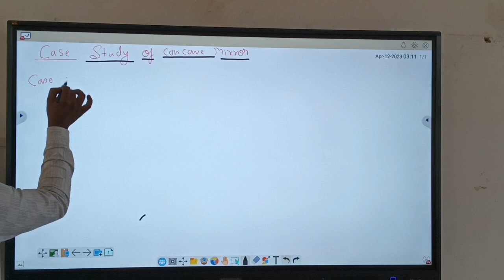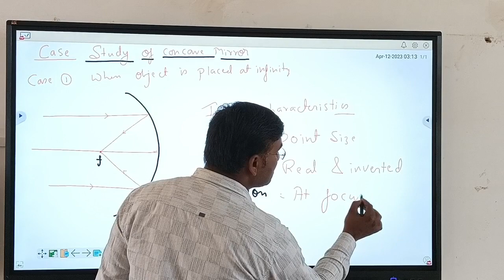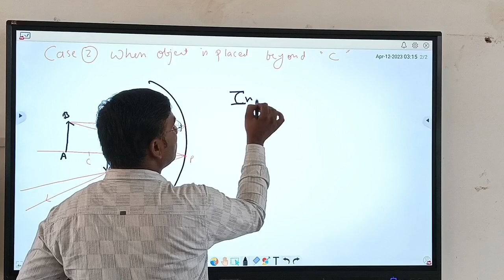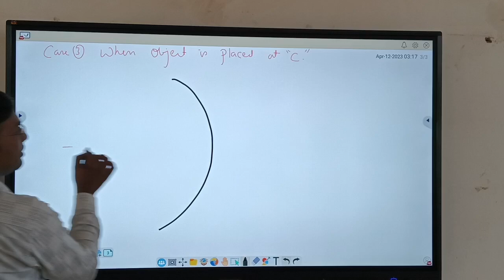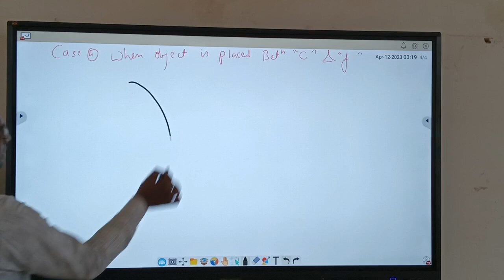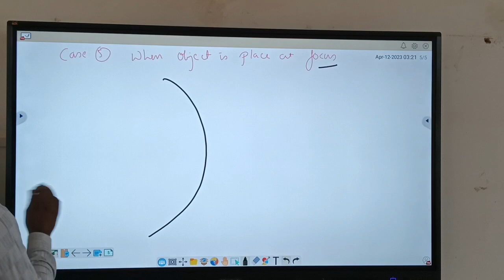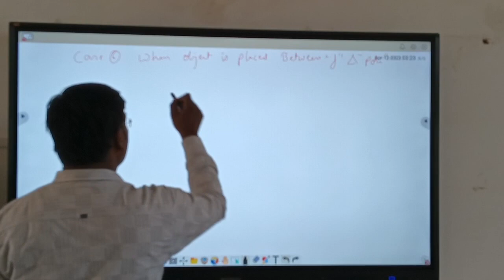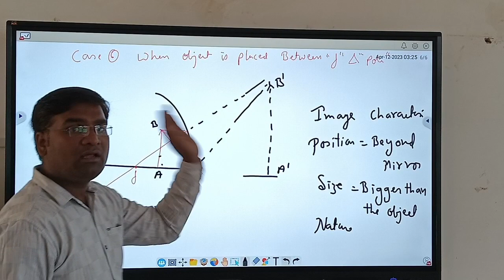lecturer 3 light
case study of concave mirror